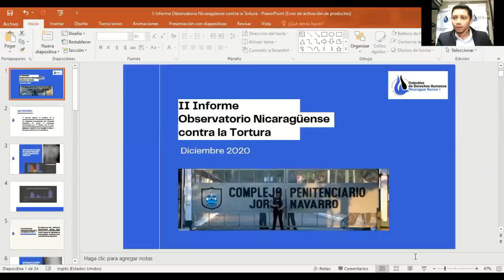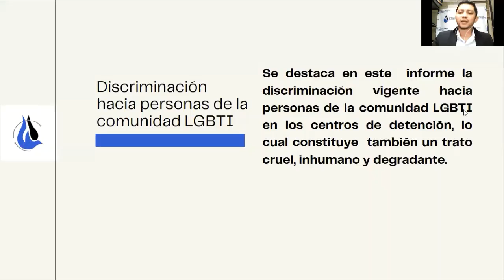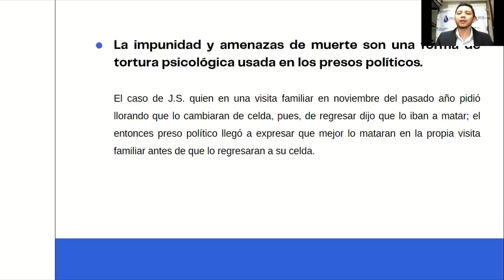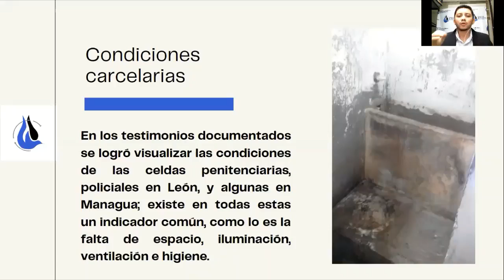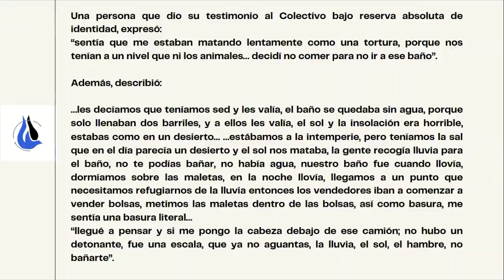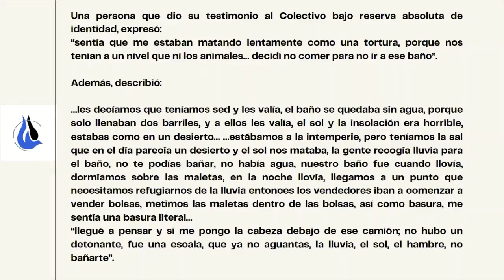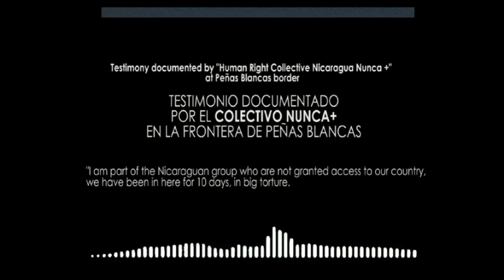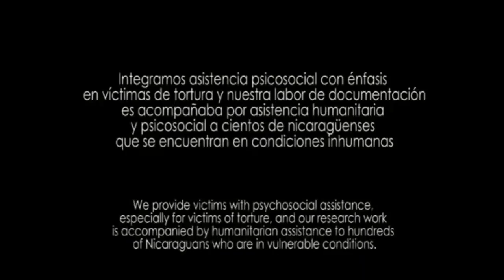Presentación II informe observatorio contra la tortura Nicaragua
Presentación II informe observatorio contra la tortura y testimonio de Lennin Salablanca: Maratón parte 4